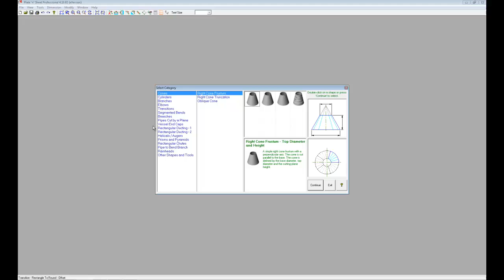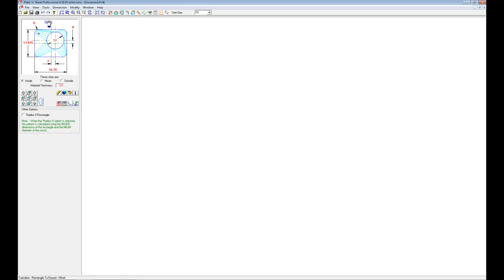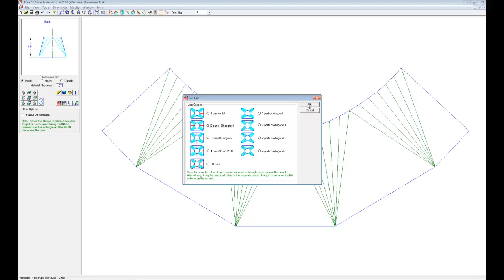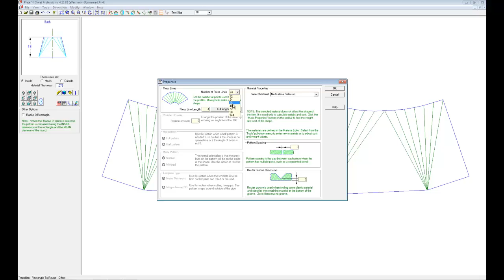Rectangular to Round Duct Transition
Please go to this link for the post .